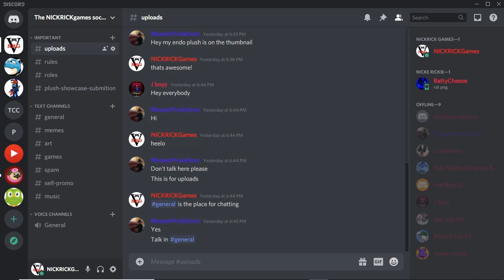Chica Plush Unboxing!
Salutations NickiRickies today we are unboxing my new chica plushie, everyone welcome Chica into the NickiRick family! I hope you enjoy!